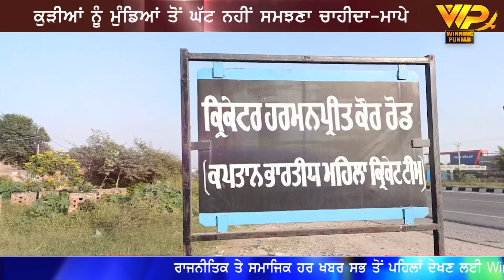ਹਰਮਨਪ੍ਰੀਤ ਕੌਰ ਨੇ ਮੋਗਾ ਦਾ ਨਾਮ ਕੀਤਾ ਗਿਆ ਰੌਸ਼ਨ, `ਕੁੜੀਆਂ ਨੂੰ ਮੁੰਡਿਆਂ ਤੋਂ ਘੱਟ ਨਹੀਂ ਸਮਝਣਾ ਚਾਹੀਦਾ`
ਹਰਮਨਪ੍ਰੀਤ ਕੌਰ ਨੇ ਮੋਗਾ ਦਾ ਨਾਮ ਕੀਤਾ ਗਿਆ ਰੌਸ਼ਨ
`ਕੁੜੀਆਂ ਨੂੰ ਮੁੰਡਿਆਂ ਤੋਂ ਘੱਟ ਨਹੀਂ ਸਮਝਣਾ ਚਾਹੀਦਾ`
ਭਗਵੰਤ ਮਾਨ ਨੇ ਵੀ ਦਿੱਤੀ ਵਧਾਈ